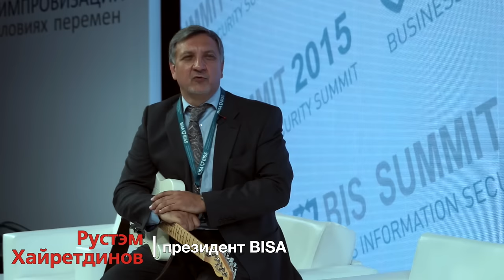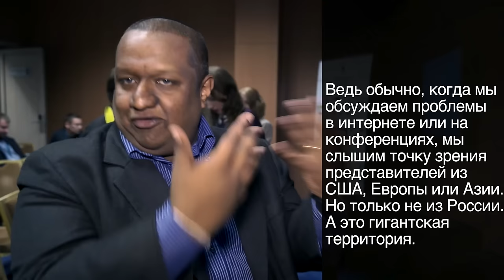BIS TV - BIS Summit 2015 - Взгляд изнутри (Интервью)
Узнайте мнение ключевых докладчиков BIS Summit 2015 об основных проблемах в обеспечении информационной безопасности сегодня. В кадре знаменитые российские и зарубежные эксперты:

Рустэм Хайретдинов 0:06
Кришна Раджагопал 2:36
Дмитрий Устюжанин 6:38
Олег Вайнберг 8:43
Алексей Волков 10:24
Кен Чемберлен 12:22
Пабло Даниэль 15:18